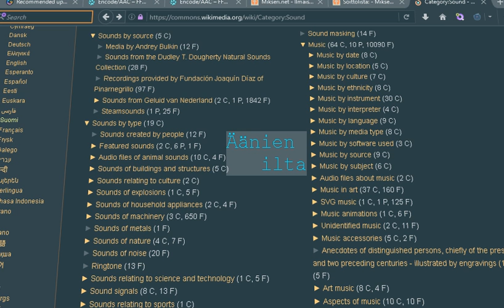Äänien ilta 2016-10-16 18:00.mp4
Äänien ilta Radio Suomessa, Jukka Mikkola toimittaa.
Kymmenes Äänien ilta.

Radio Suomi , Suomen paras!